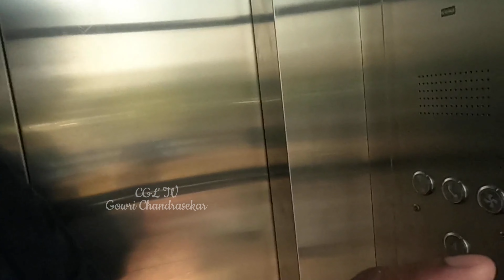Exploring Best Low Budget Rooms in Pondicherry near busstand railwaystation & Beach | CGL TV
Pondicherry (or Puducherry), a French colonial settlement in India until 1954, is now a Union Territory town bounded by the southeastern Tamil Nadu state. Its French legacy is preserved in its French Quarter, with tree-lined streets, mustard-colored colonial villas and chic boutiques. A seaside promenade runs along the Bay of Bengal and passes several statues, including a 4m-high Gandhi Memorial